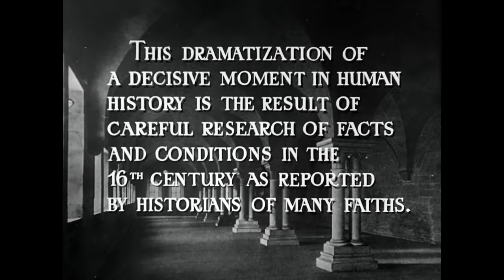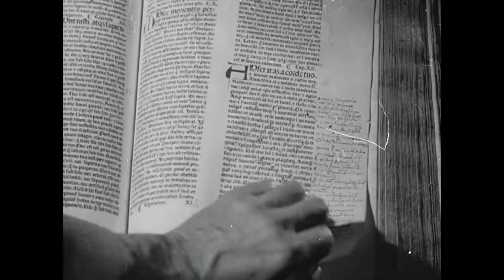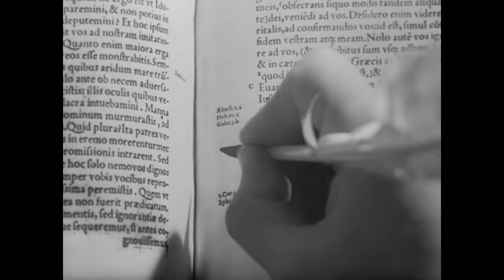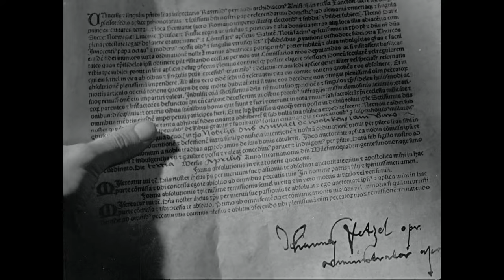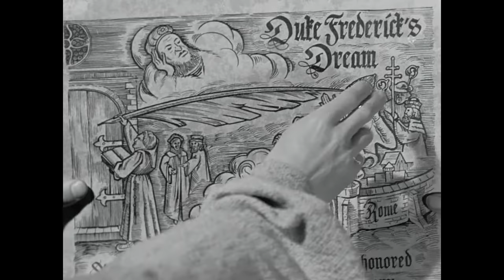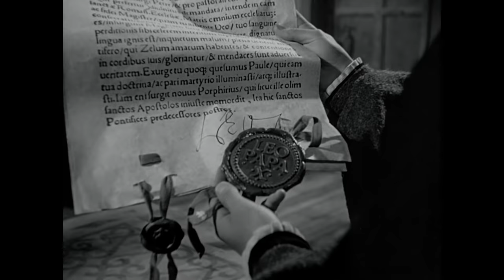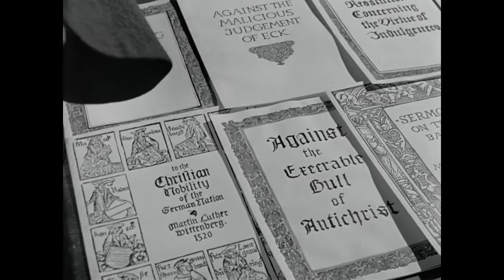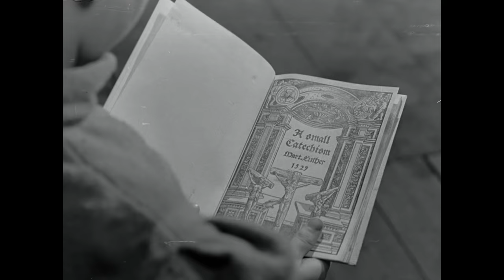Martin Luther | Full Movie | Niall MacGinnis | John Ruddock | Pierre Lefevre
The dramatic black and white classic film of Martin Luther's life made in the 1950's. This film was originally released in theaters worldwide and nominated for an Academy Award. A magnificent depiction of Luther and the forces at work in the surrounding society that resulted in his historic reforming efforts. This film traces Martin Luther's life from a guilt-burdened monk to his eventual break with the Roman Church. This film, in spite of its age, continues to be a popular resource to introduce Martin Luther’s life.

Starring: Niall MacGinnis, John Ruddock, Pierre Lefevre